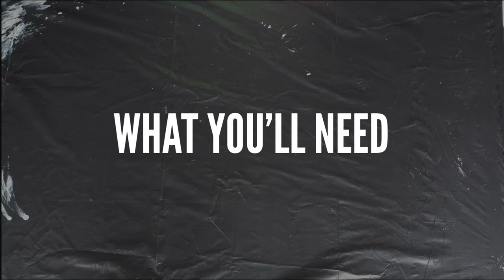Easy DIY Marbled Resin Technique Serving Tray For Beginners - Tutorial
Hi All,

I hope you’re well and coping with lockdown :)

Today’s tutorial is another resin piece.  It’s a tricky time to be a resin artist right now, I’m running out of certain supplies and replacing those supplies is proving difficult given the buying habits of the world due to COVID-19.  Rubbing alcohol, nitrile gloves, respirator filters to name a few lol!!!  Oh well, if nothing else, hopefully this will just be a therapeutic tutorial to watch until we can all get our hands on these products once again.

If anyone would like links to any specific products then drop me a message below and I’ll get back to you.

I’ve also just opened up my brand new Etsy shop, so please take a look, it would mean a lot to me.

Happy crafting all x